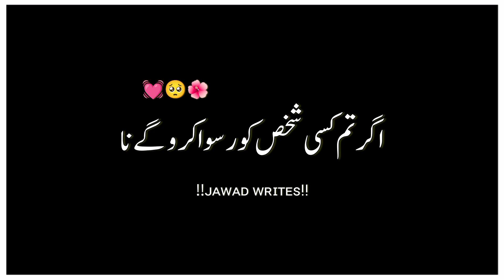yad rakhna 🥺 black screen status | blackscreen poetry | black screen status urdu -urdu Shayari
Yad rakhna 🌺 black screen status | black
screen poetry | black screen status urdu -
urdu Shayari

sad urdu poetry status_urdu poetry black screen whatsapp status _urdu black screen status.Jawad khan

Sad urdu poetry status _ urdu poetry black screen whatsapp status

mai nai Ek black screen status Banaya hai Umeed hai Aap logo ko pasand Ayega.Thakn you so much 🥰

khosh Raho pakistan. 💚
Thank you washing my Video

urdu shayari
urdu sad song
urdu status
urfi javed
urdupoint hareem shah
urdupoint business
urdupoint anchor